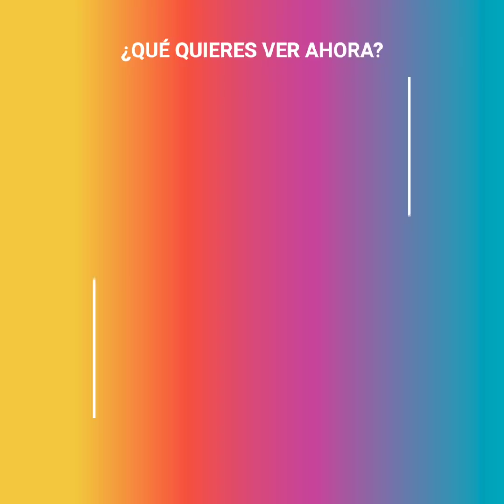El restaurante que envía a sus clientes al hospital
“Parrilladas del Inf*rto” es un local de comida rápida que vive de polémicas. Venden hamburguesas de hasta 20 mil calorías, cocinan todo con manteca y dejan comer gratis a quienes pesen más de 160 kilos; el exceso atrae a muchas personas pero consumir en el local trae serias consecuencias. Varios asistentes se han desplomado dentro del local por complicaciones de salud y algunos incluso han perdido la vida, pero lejos de que estos escándalos provoquen la clausura del recinto... éste se vuelve más popular.